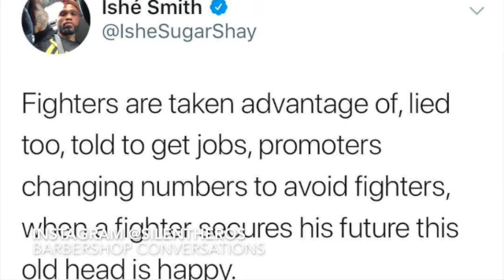Another TMT Fighter goes off on Floyd Mayweather 4 not promoting properly!